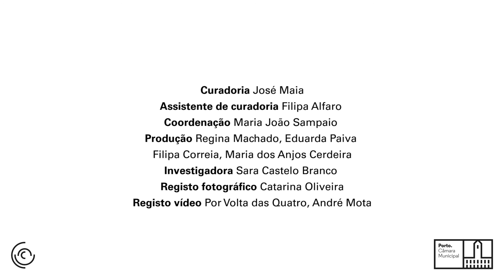Vera Mota _ Queda/Fractura _SUB-40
EXPOSIÇÃO + MOSTRA DE PERFORMANCE E PERFORMANCE-CONCERTO + LANÇAMENTO DE LIVROS + CINEMA + CONFERÊNCIAS + CONVERSA COM CRIADORES
Artes plásticas
Banda-desenhada
Ilustração
Design
Performances
Música
Cinema
Conferências
Patente até 11 janeiro 2015
ENTRADA LIVRE
com:
Amarante Abramovici
André Sousa
André Cepeda
António da Silva
António Preto
Arlindo Silva
Catarina Miranda
Cristina Regadas
Carla Filipe
Dalila Gonçalves
Flávio Rodrigues
Frederico Lobo / Tiago Hespanha
Guy Amado ( Guy Blissett Amado)
Isabel Ribeiro
João Sousa Cardoso
João Marçal (Marçal Dos Campos)
João Vladimiro
José de Almeida Pereira (José José Pereira)
Jonathan Saldanha (Jonathan Uliel Saldanha HHY)
Mafalda Santos
Mário Moura
Marco Mendes
Miguel Carneiro
Mónica Baptista
Nuno Coelho
Nuno Ramalho
Sandra Vieira Jürgens
Susana Chiocca (Kio Kio Oh)
Tiago Afonso
Vera Mota
A Mula
Oficina Arara
KRAFT
Bolos Quentes
Sub 40 _ projecto comissariado pelo Pelouro da Cultura com curadoria de José Maia
PROGRAMA
SÁBADO, 18 OUTUBRO 2014
17h00 | Galeria
Inauguração da exposição
Lançamento da publicação KRAFT #1 do projeto KRAFT
Apresentação de "Zombie" próximo livro de Marco Mendes
17h15 | Galeria
Não Temos de Morrer Pelo Euro, 2`
Performance Susana Chiocca
18h00| Galeria
Queda/Fratura
Performance de Vera Mota
18h15| Exterior da Galeria
Verse$
Performance de Flávio Rodrigues
18h30 | Exterior da Galeria
Bitcho, 20`
Performance concerto de Susana Chiocca
19h15 | Auditório da Biblioteca
Performance musical de Jonathan Saldanha
SÁBADO, 01 NOVEMBRO 2014
Cinema
Auditório da Biblioteca Municipal Almeida Garrett
_ 1ª Sessão | 15h00
Lacrau (DOC., 99', 2013), de João Vladimiro
_ 2ª Sessão | 16h30
Revolução Industrial (DOC., 72', 2014), de Tiago Hespanha e Frederico Lobo
Twelve Hits for It (Super8 film, 2'36''), de Mónica Baptista
Diário/Diary (2011, DOC•EXP, 35mm, Colour/B&W, 22'30''), de Mónica Baptista
Territories (2011, 11'), de Mónica Baptista
_ 3ª Sessão | 18h30
Julian (2012, 9'), de António da Silva
Bankers (2012, 12'), de António da Silva
Dancers (2014, 10'), de António da Silva
Dezembro ( 2007, 10`) de Amarante Abramovici
Ruído ou as troianas (2013, DOC., 71'), de Tiago Afonso
SÁBADO, 6 DEZEMBRO 2014
Auditório da biblioteca da Biblioteca Municipal Almeida Garrett
Lançamento da publicação SUB-40
Lançamento do novo livro Zombie de Marco Mendes
Conferências:
_ Painel 1 | 16h00
Artistas-curadores: práticas críticas nas estruturas independentes do Porto
por Sandra Vieira Jurgens
Professora, investigadora e crítica de arte
Uma Sala para a performance
por Susana Chiocca
Artista, professora, curadora e investigadora
_ Painel 2 – 17h30
O Cinema no Porto: um ponto de situação.
por António Preto
Professor, investigador e curador
A cena no Porto
por Mário Moura
Professor, investigador e crítico
Uma arqueologia do Design
por Nuno Coelho
Professor, designer, curador e investigador
SÁBADO, 10 JANEIRO 2015
16h00 | Galeria Municipal Almeida Garrett
Conversa entre o curador Guy Amado, a investigadora Sara Castelo Branco, os criadores do projeto SUB-40 e o curador José Maia
17h30 | Galeria Municipal Almeida Garrett
Porcelana, 2014, 15`
performance de Flávio Rodrigues com a colaboração de Bruno Senune e Joana Castro
17h45 | Auditório da Biblioteca
Mountain Mouth, 2013, 25`
Vídeo-performance de Catarina Miranda
18h15 | Auditório da Biblioteca
Afinação de Piano em Lá 440Hz, 2014, 20`